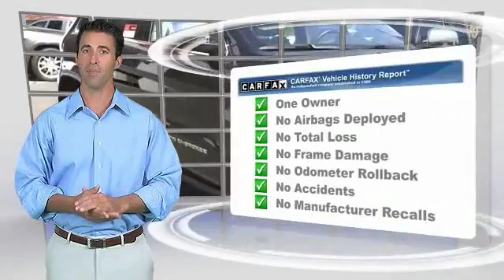2015 Jeep Grand Cherokee SIERRA CHRYSLER DODGE JEEP RAM: MONROVIA, DUARTE, AZUSA, GLENDORA, ARCADIA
2015 Jeep Grand Cherokee RWD 4dr Limited

SIERRA CHRYSLER DODGE JEEP RAM PROUDLY SERVING MONROVIA, DUARTE, AZUSA, GLENDORA, ARCADIA, AND SURROUNDING SOUTHERN CALIFORNIA LOCATIONS. THIS BLACK 2015 Jeep GRAND CHEROKEE IS EQUIPPED WITH A 3.6L V6 24V MPFI DOHC, AUTOMATIC TRANSMISSION, AND RECEIVES AN ESTIMATED 17 City/25 Hwy MPG. OR VISIT US AT 1305 S MOUNTAIN AVE MONROVIA, CA 91016 CARFAX Certified 1-Owner 2015 Jeep GRAND CHEROKEE RWD 4dr Limited Stock #: C0862 | VIN: 1C4RJEBG9FC734686 | 2015 Jeep Grand Cherokee RWD 4dr Limited Sierra Chrysler Dodge Jeep Ram